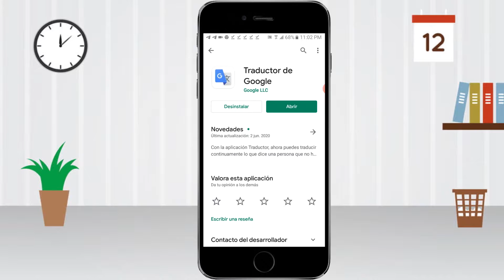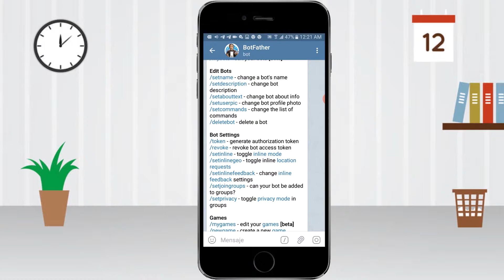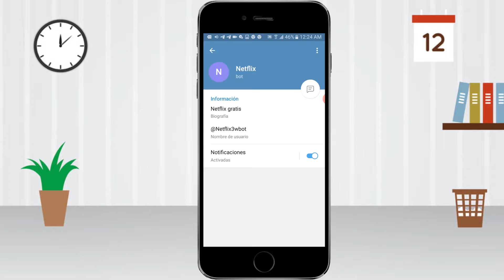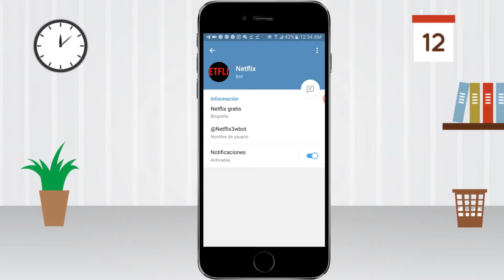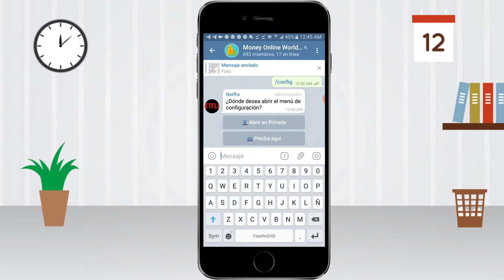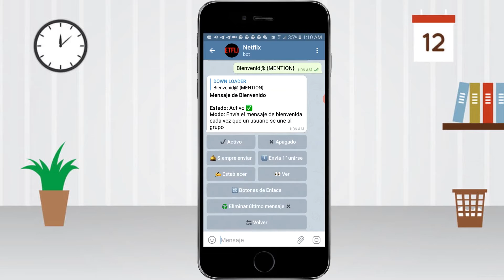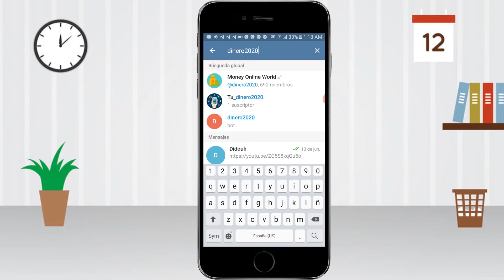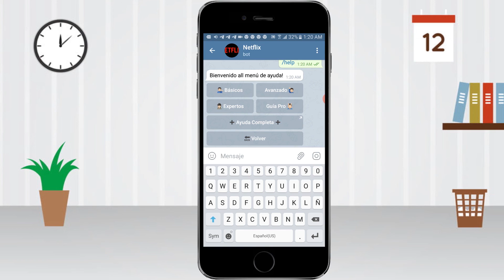Crear Bot para tu Grupo de Telegram con [BOTFATHER](2023)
Hola amigos este video es tema educativo y les estare enseñando  como crear un bot  para que administren sus grupos de telegram pueden añadir sus canales de youtube canales de telegram haci como dar la bienvenida a los miembros que ingresan.